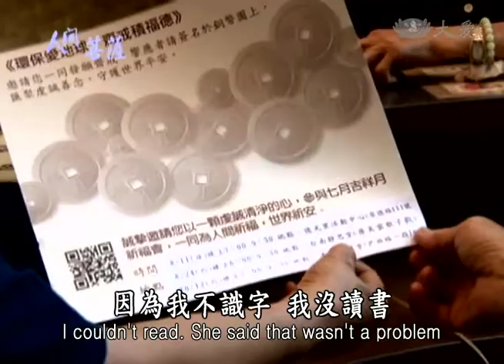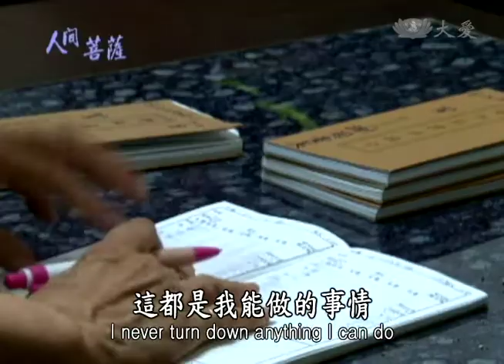【人間菩薩】謝周貴美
【台南東區】謝周貴美(慈益)師姊